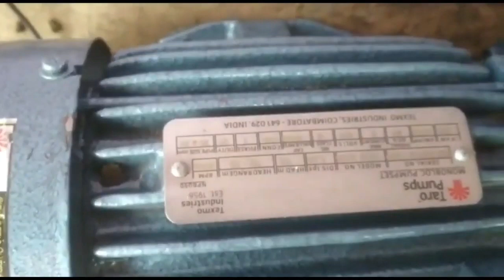1/2 hp borewell Motor pump